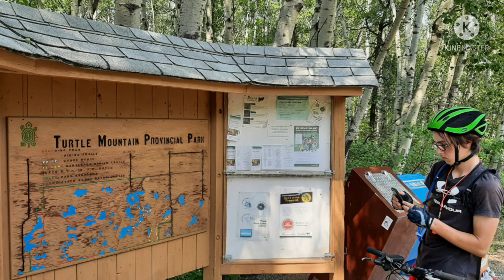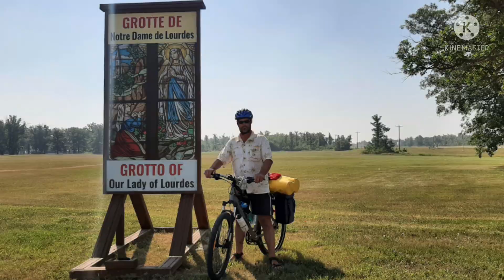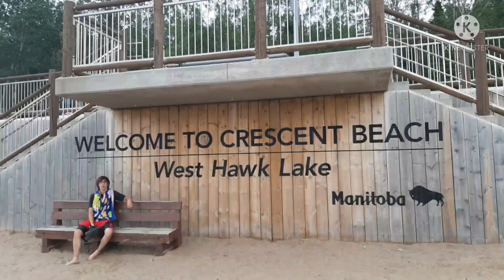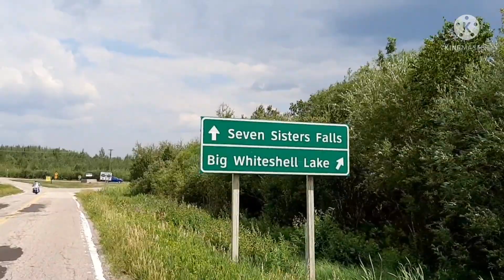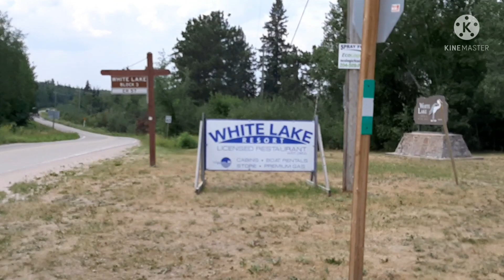The Mega Manitoba Movie: Episode XVIII - Highlights part 2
In this Episode my dad recalls some of his highlights throughout our trip. Like Josh, his favorite bike ride was through Riding Mountain National Park. But the second (3rd & 4th) best was Turtle Mountain, Moose Lake, and Whiteshell Provincial Parks.